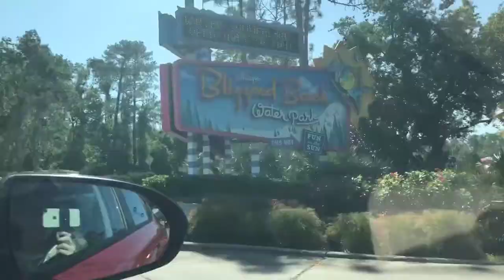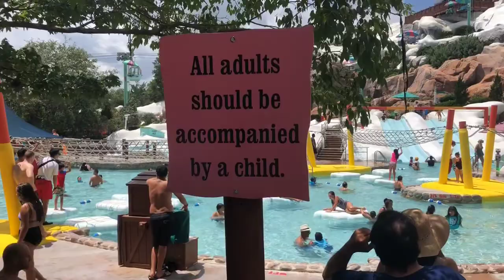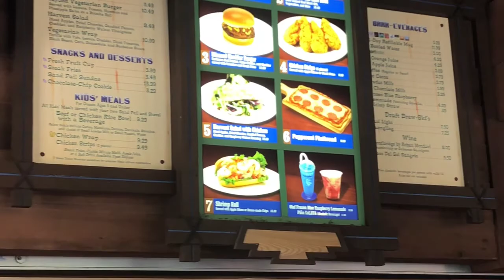DISNEY WORLD VLOGS JUNE 2018| DAY 1 BLIZZARD BEACH & CHEESECAKE FACTORY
Hey guys, so for the next few weeks every Sunday at 5pm UK time I’ll be showing you my trip to Disney world! Yay! This week we spend the day at Blizzard beach then head to the Cheesecake Factory for dinner. Hope you enjoy!

Hi my name is Charlotte I’m 29 years old and live in London. I’m a pro performer who loves fashion, beauty, travel and everything Disney. Welcome to my world 🌎